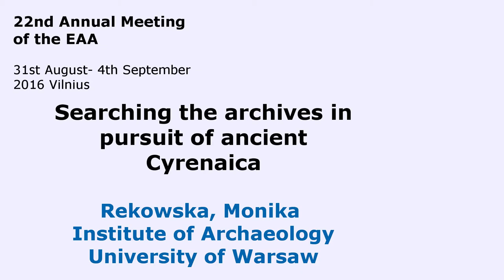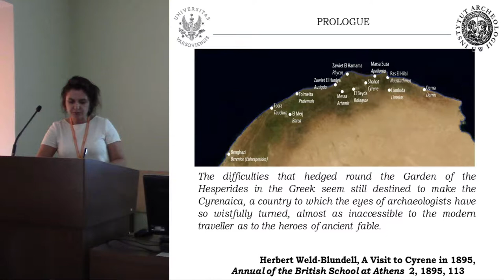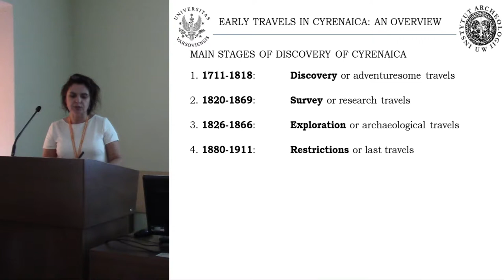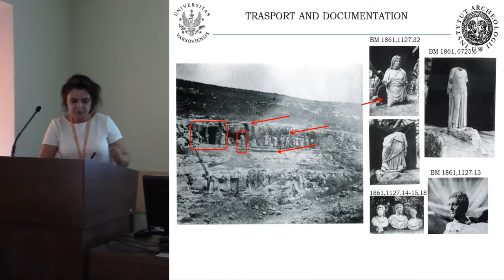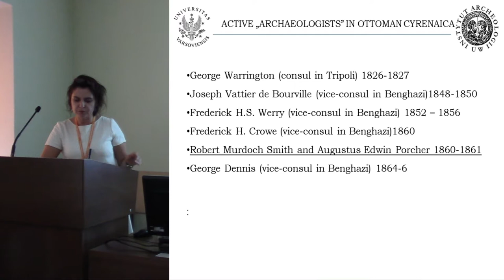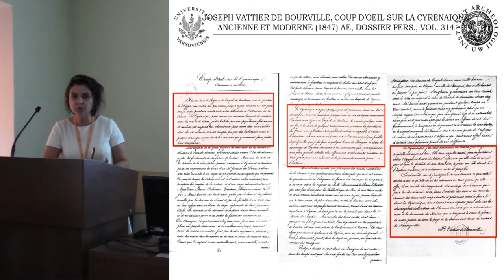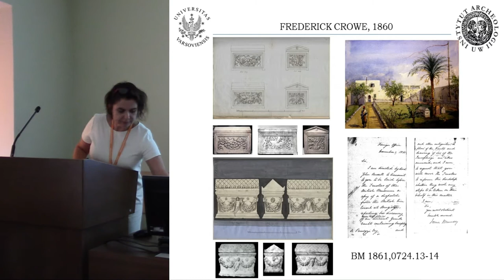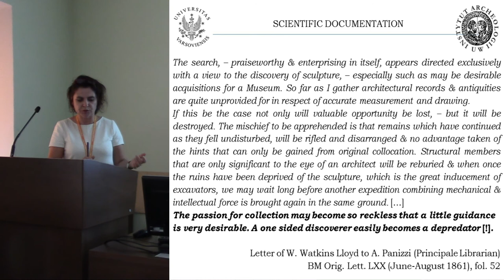Searching the archives in pursuit of ancient Cyrenaica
Albeit Cyrenaica, being one of the prominent regions of the Greco-Roman civilization, attracted the attention of scholars from the medieval period onwards, its political isolation after the Arab and later, Ottoman conquest, gave reason to the visible delay in archaeological recognition of this area. Europeans could not visit it before the 18th century and, even in the 19th century, travels were still not numerous. Nevertheless, the travelers’ accounts, only partially published, constitute an invaluable source for the research on history of archaeology. They reflect the increasing knowledge of the region and, at the same time, they illustrate the archaeology in transition from its pre-scientific to the scientific stage. The first topographical identifications were successively complemented by descriptions of the undertaken excavations and considerations about the ancient art. The history of discovering Cyrenaica enables us to capture and follow significant stages in the evolution of archaeological interests, pursued by scholars active both on the sites and behind their desks. However, this story could not be fully understood if deprived of the broader, political and social perspectives. From the beginning of the 19th century, when archaeological activities ceased to be purely private ventures, public authorities used archaeological travels to achieve their own purposes, including non-scientific ones. On one hand, archaeology was served as a political tool to justify an expansion in North Africa and the Middle East, on the other hand – the results of archaeological exploration: artefacts enriching museum collections, testified the prestige of the state. This political context can be reconstructed thanks to the archive queries of unpublished documents kept in various state institutions, mainly in England and France. Since those documents reveal various undercover activities, their studies create an excellent starting point for further sociopolitical reflections not only on archaeology. The aim of this paper is to show several advantages of adopting different approaches to studying archive records in the British Museum and Musée du Louvre. Analysis of letters, notes about monuments, reports, minutes of the committee and other original papers allows making several observations concerning the development of archaeological methodologies. Apart from their obvious archaeological value, those documents allow also to reconstruct wider, political and social background of the journeys to Cyrenaica in the 18th and 19th centuries. Among the travellers, a special role was reserved for diplomats, for whom official activities created an opportunity to undertake their own research (e.g. Joseph Vattier de Bourville, George Dennis), and agents of the state institutions (e.g. Beechey brothers, Porcher and Smith). The support of the Admiralty or museums helped those travellers to fulfil both, scientific, as well as any other significant goals.

Author – Dr. Hab. Rekowska, Monika, Institute of Archaeology University of Warsaw, Warsaw, Poland (Presenting author)